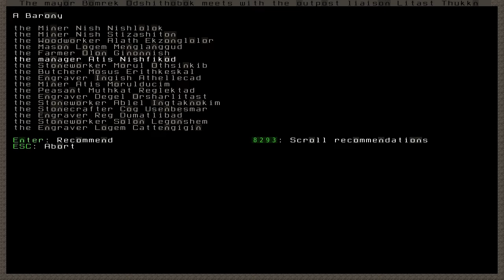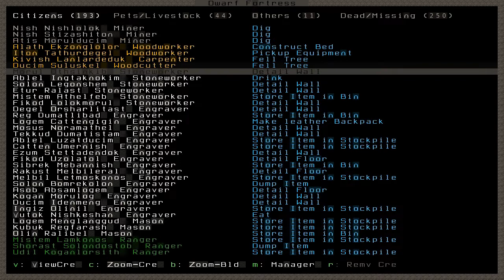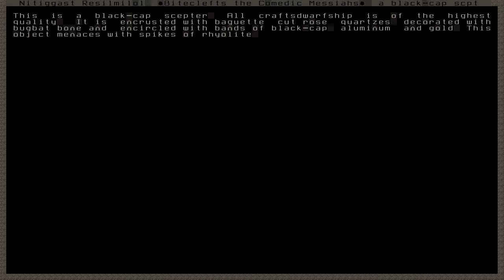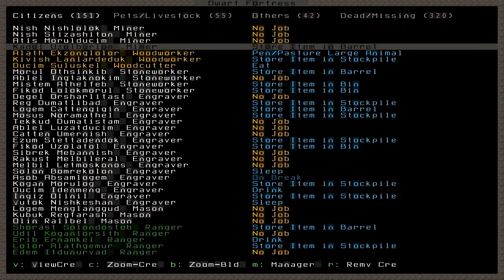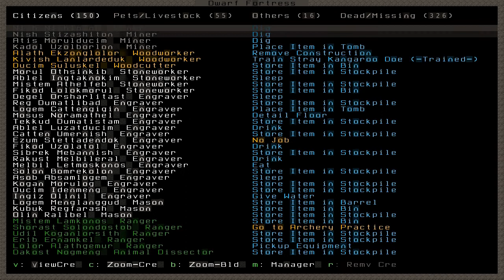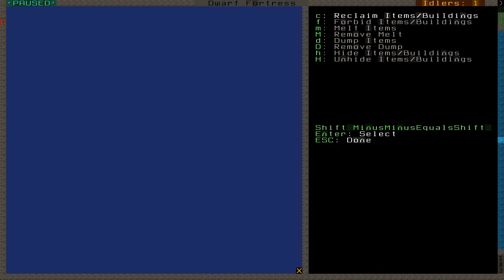Let's Play Dwarf Fortress — Azindatur #19 — Trolls at the Door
TODAY: Yet another eventful season with yet another siege and trolls quite literally knocking at the door.  Perhaps a new plan is called for.

'Pieces of Life’ by cdk — 2008 — Adapted insofar as it fades out from the opening credits and fades in to the ending credits